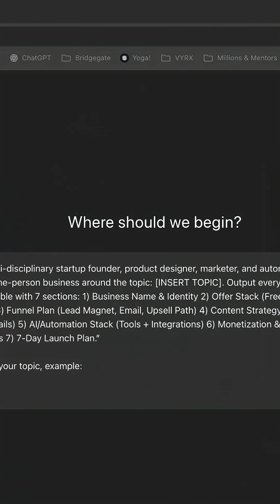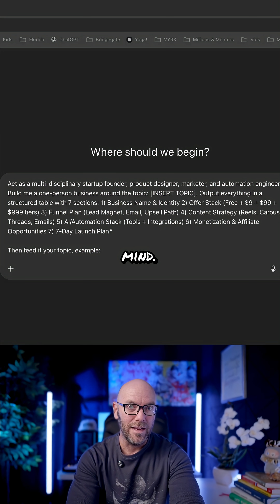Day 6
100 Days of ChatGPT secrets. Learn AI with me.